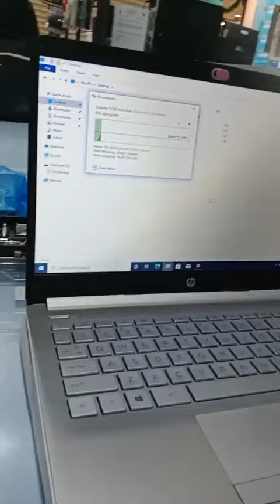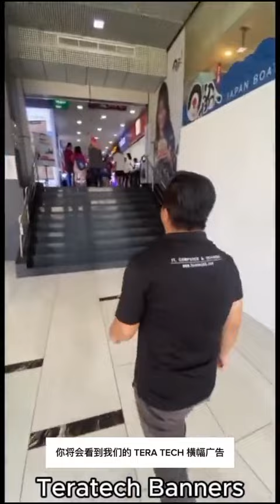HP 14S- Slow and Laggy Problem be fixed